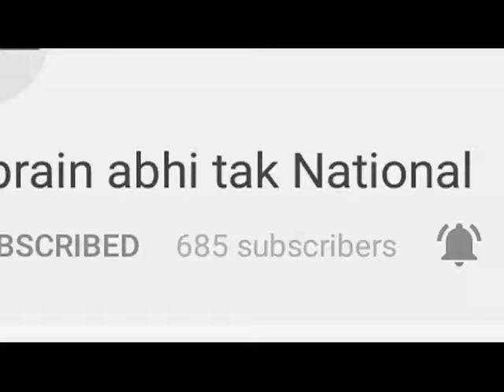भालू ने किया एक शख्स पर हमला || Khabrain Abhi Tak Live